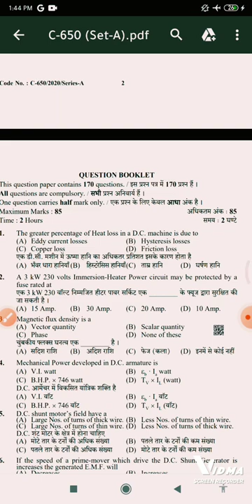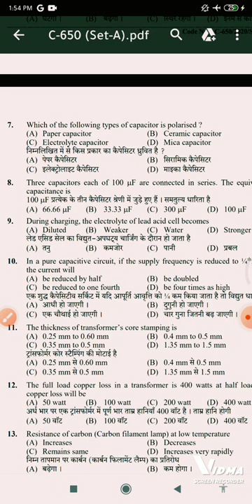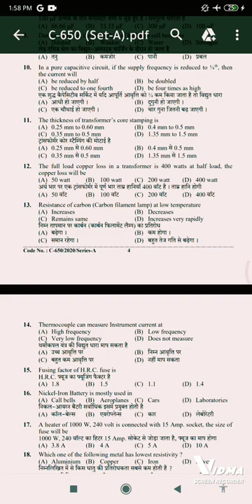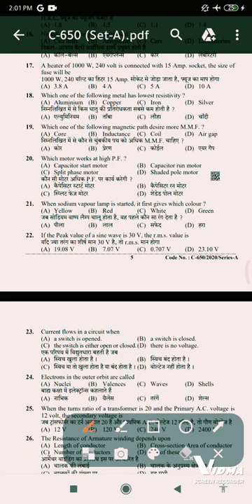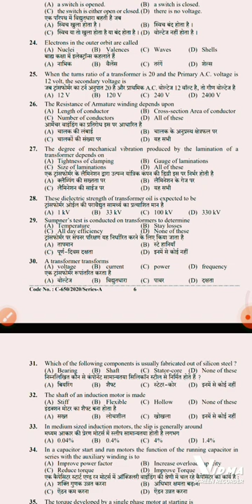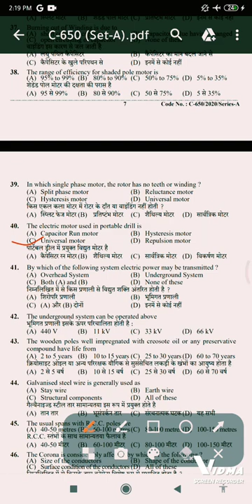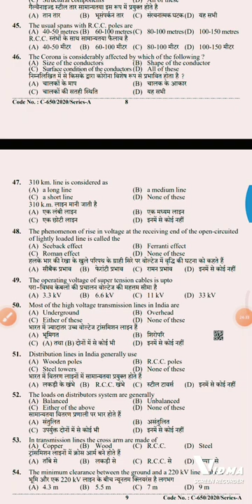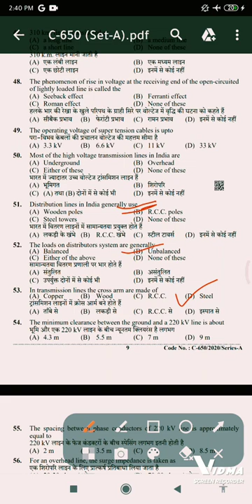Work shop instuctor ELECTRICAL privious year quistion paper. post code 971.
ks electrical engineer youtube channel bet electrical study platform.

This chennal is very usefull for Electrical any post. like SSA. Lineman, JE. and other electrical iti and polytechnic realted job.